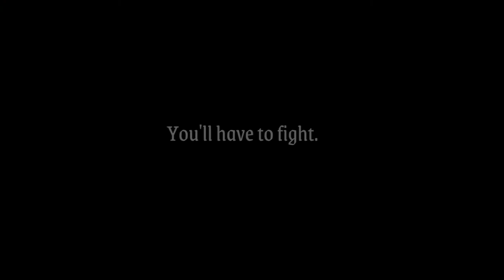Rune Fencer Illyia - Trailer Oficial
Rune Fencer Illyia é um jogo de plataforma de ação intensa e atmosférica, com grande foco na exploração e no combate. Atravesse um mundo enorme, misterioso e perigoso, encontre estranhos aliados e inimigos e derrote seus numerosos inimigos com esgrima em ritmo acelerado e poderosa magia rúnica.